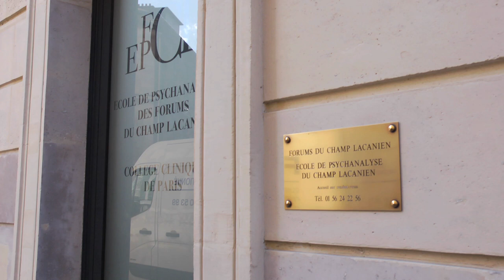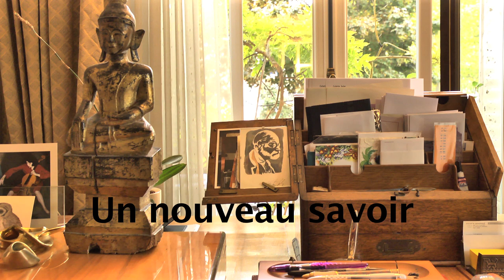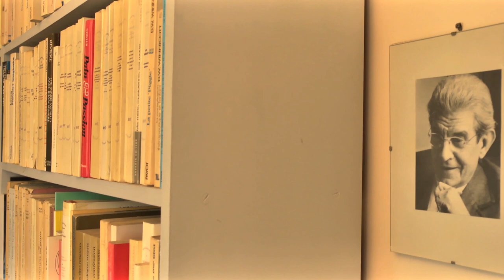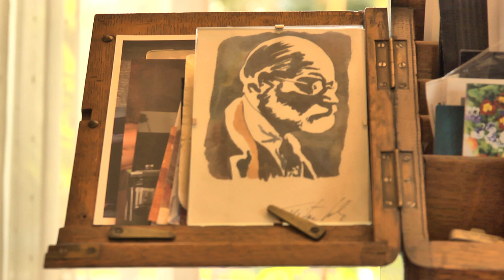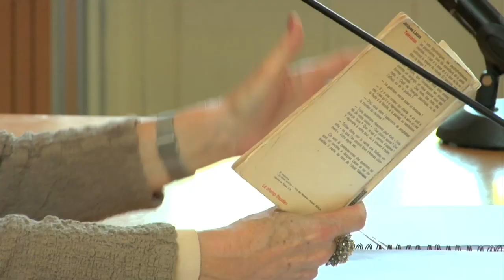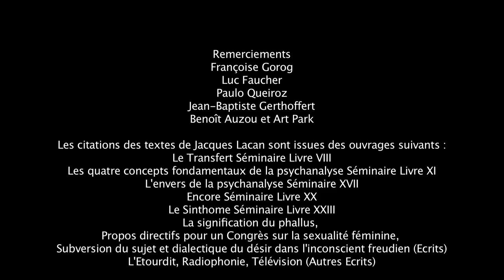Cinématographe : Lacan lu par Colette Soler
Colette Soler, auteure de plusieurs livres et psychanalyste à Paris, revient sur son analyse avec Lacan et présente les concepts majeurs du psychanalyste : les noms-du-père, il n'y a pas de rapport sexuel, l'art-dire... Le film éclaire l'impact majeur du psychanalyste sur la pensée du XXe siècle (Deleuze, Barthes, Bourdieu, Foucault le citent) et le cinéma contemporain : Arnaud Desplechin affirme avoir appris à "lire avec Lacan", Abdellatif Kechiche et Mariana Otero le citent dans leurs films...
La première partie d'une heure se passe dans le cabinet de Colette Soler. La seconde partie de quarante-cinq minutes est composée d'extraits de son séminaire au Centre hospitalier de Sainte-Anne à Paris.
Réalisation : Mathieu Tuffreau. Image : Fabien Leca. Son et mixage : Frédéric Dutertre. Montage : Pierre Millet.